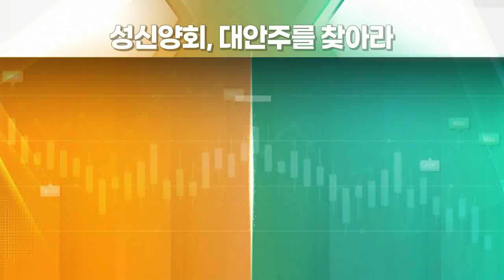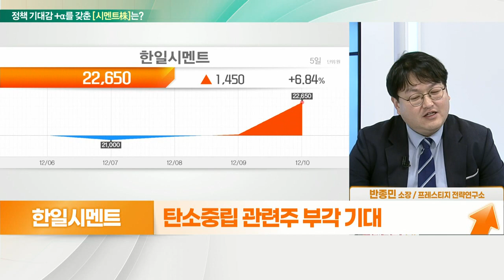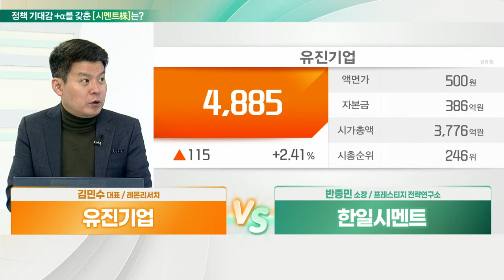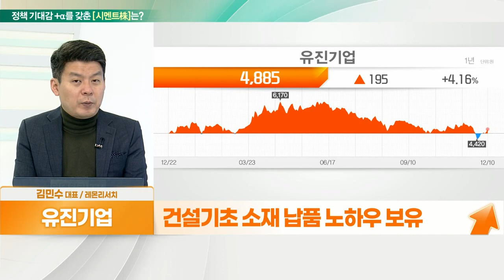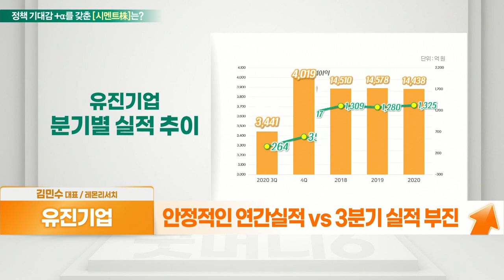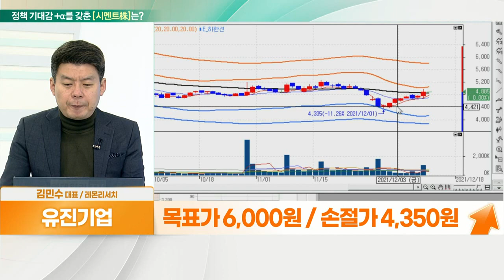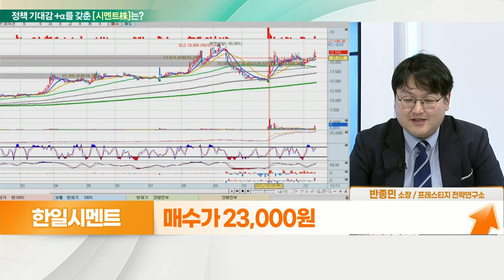유진기업 VS 한일시멘트... 부동산정책 수혜_대안주를 찾아라 (20211213)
- 레미콘 및 기초건자재 분야 국내 1위
- 건설 기초 소재 납품 노하우 보유
- 안정적인 연간 실적 vs 3분기 실적 부진
- PER 5배 / PBR 0,4배 수준

- 새 공공주택 모델 도입 수혜 예상
- 도심복합사업 기대
- 탄소중립 관련주 부각 기대
- 액면분할 후, 빠르게 주가 회복